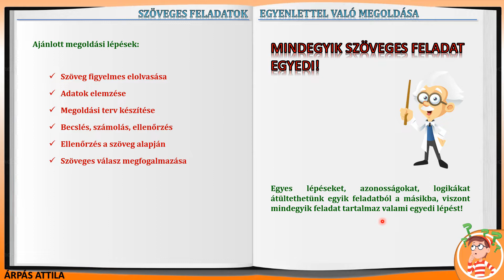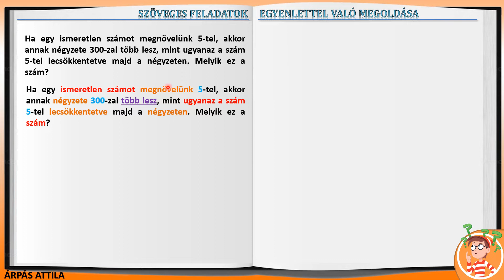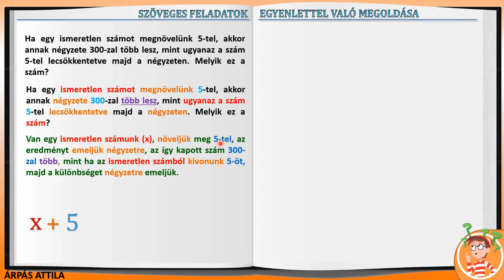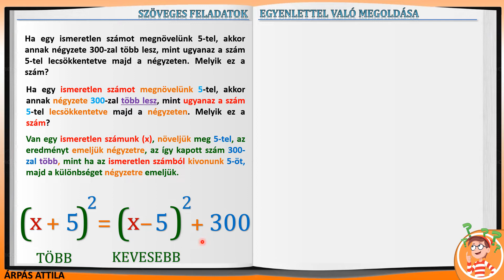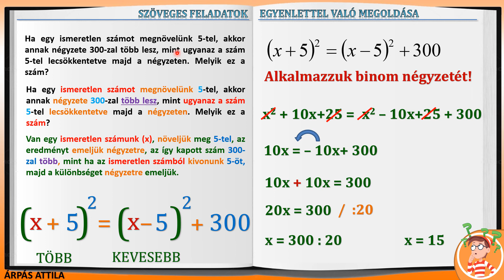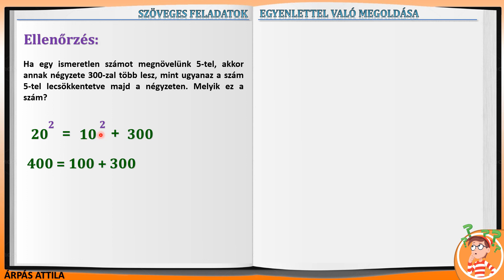SZÖVEGES FELADATOK MEGOLDÁSA EGYENLETEK SEGÍTSÉGÉVEL – 5. RÉSZ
Szöveges feladatok megoldása egyenletek segítségével.
Szöveges feladatok megoldásainak lépései
Szöveg figyelmes elolvasása
Adatok elemzése
Megoldási terv készítése
Becslés, számolás, ellenőrzés
Ellenőrzés a szöveg alapján
Szöveges válasz megfogalmazása